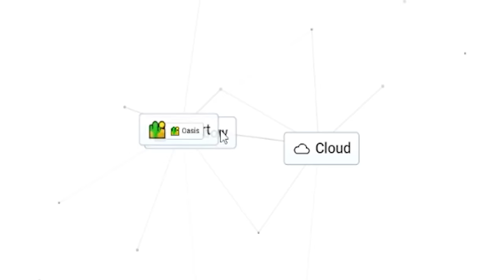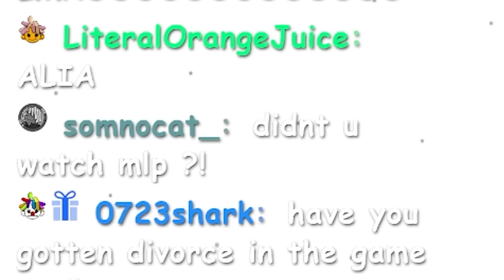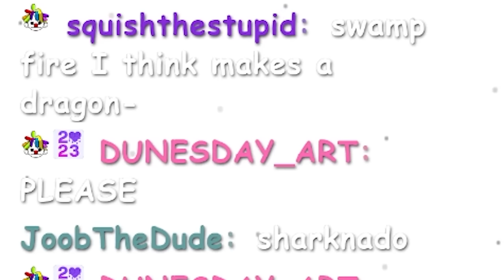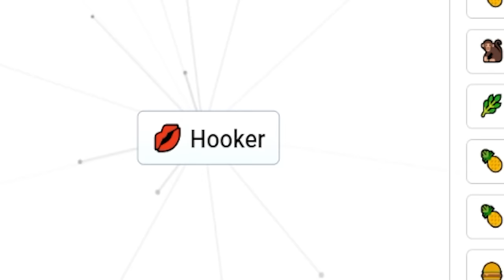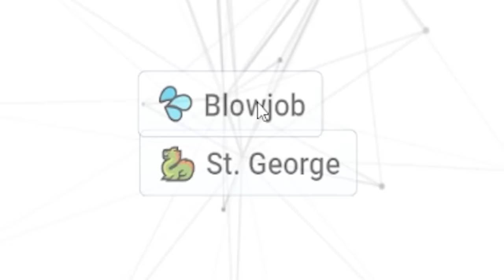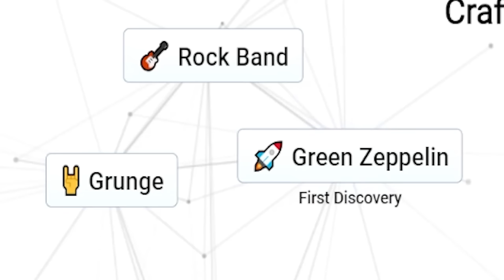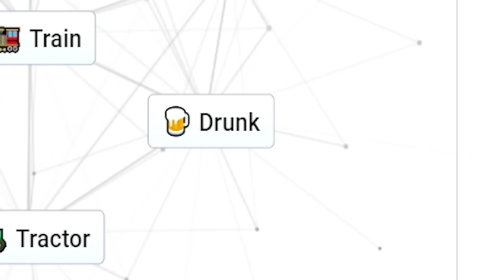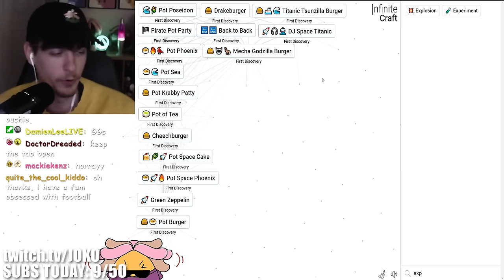Making INSANE Creations in INFINITE CRAFT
I played Infinite Craft, the game where you can craft ANYTHING! Infinite Craft has been going viral recently with a bunch of people including the homie @YahiamiceLIVE uploading BANGER videos on Infinite Craft! In this video I craft things such as Drake, Obama, Family Guy, Peter Griffin, Homer Simpson, Spongebob and MORE!

MY YOUTUBE CHANNELS ► @HeyItsJoko @epicjoko @ItsJoko